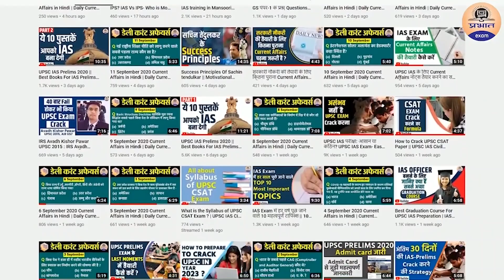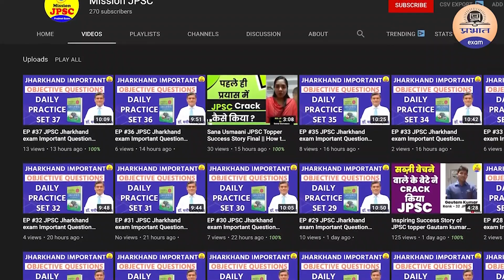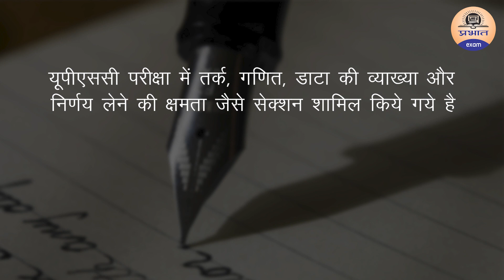IAS की तैयारी के लिए ग्रेजुएशन में कौन से विषय लें || How to crack upsc Exam || UPSC 2021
PRABHAT EXAM
prabhatexam